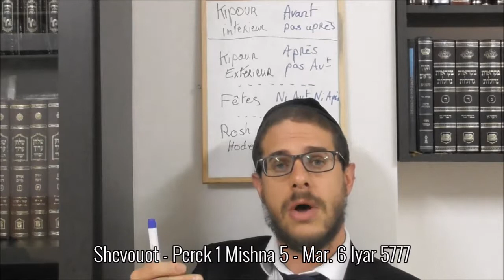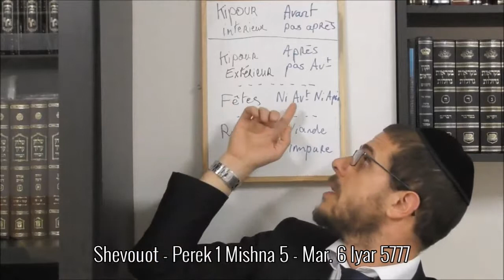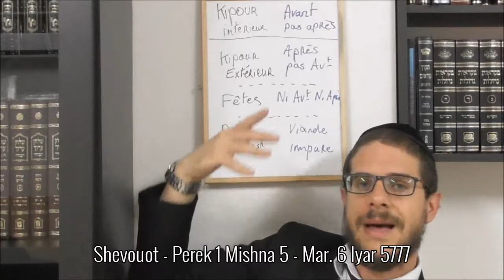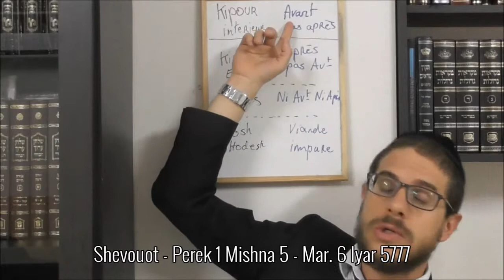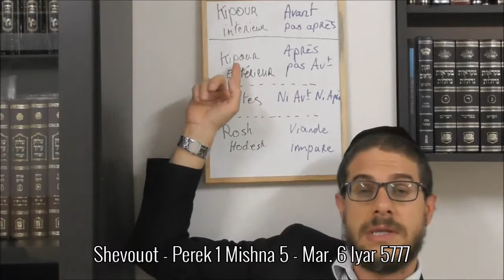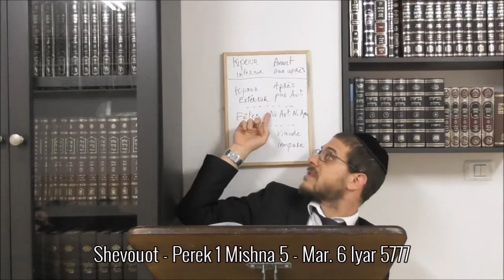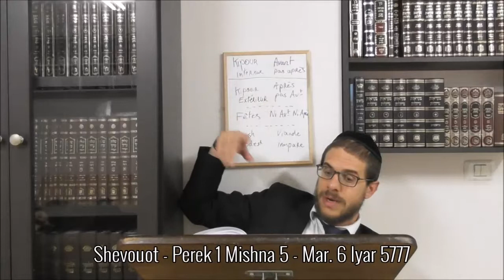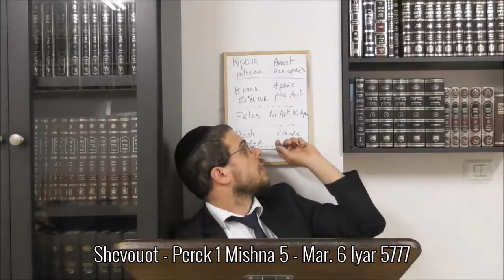Shevouot - Perek 1 Mishna 5 - 6 Iyar 5777